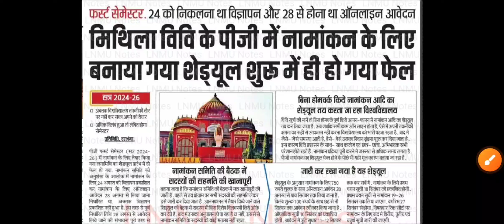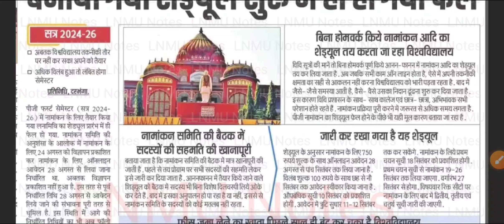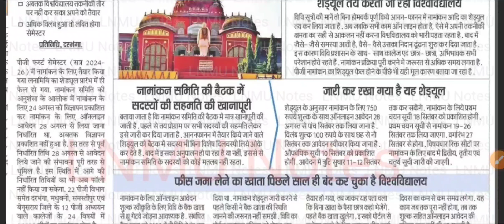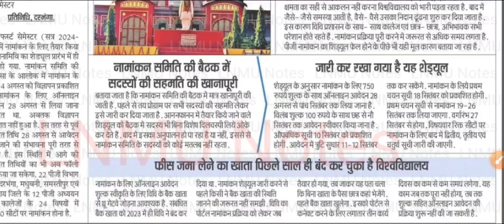LNMU PG Session 2024-26 admission latest news| MA, MSC, MCOM online apply date cancel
About video:

Iss video me aapko yah bataya gaya hai ki LNMU PG admission ke liye 28 se online apply hone ka schedule cancel ho gaya or kyu ?
Lalit Narayan Mithila University Darbhanga se  agar aap PG (MA, MSC, MCOM) ke session 2024-26 me admission Lena chahte hai to aapko bhi notice ka intezar hoga. LNMU me pg me admission ke liye online apply kab se start hoga or kitna fees lagega? lnmu pg me online apply ka kitna Paisa lagta hai ? lnmu pg 1st merit list kab ayega ? pg college me admission kab hoga ? ..

➡️ PG ADMISSION DETAILS, SUBJECT LIST, COLLEGE LIST, SEAT LIST 👇 ADMISSION FEE

Lnmu pg admission latest news
Lnmu pg session 2024-26 admission latest news
lnmu pg admission date jaari
lnmu pg admission 2024 notice jaari
lnmu session 24 se 26 me admission ke liye online apply date jaari
lnmu pg admission session 24 se 26
lnmu pg admission 2024 online apply kab start hoga
lnmu pg admission online
lnmu pg admission 2024
lnmu ma admission 2024
lnmu Msc admission
lnmu me MSC ka admission kab hoga
lnmu pg me admission kab se hoga
lnmu pg new admission
lnmu pg admission online apply fees
lnmu pg admission online apply
lnmu pg online apply
lnmu pg 1st semester admission
lnmu pg semester 1 admission
lnmu pg session 2024-26 admission
lnmu pg 2024 admission
lnmu pg ma admission
patna University pg admission date
pg admission patna University
lalit Narayan Mithila University Darbhanga
lnmu darbhanga
lnmu notes
Mithila University
lnmu notice
lnmu.ac.in